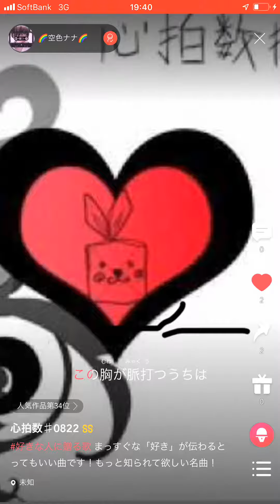🌈空色ナナ🌈さんが『心拍数#0822』歌ってくれたよby Bion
🌈空色ナナ🌈さんは『心拍数』を歌ってくれたよ！

Bionで歌いました、見に来てね！-Bion